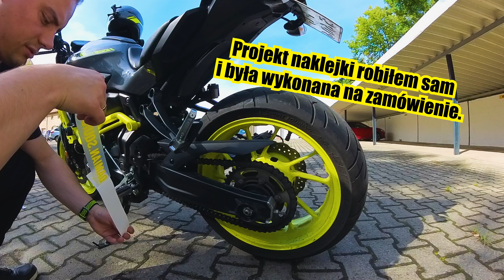Naklejam naklejki na motocykl - Szybko, zwięźle i na temat [Moto Vlog]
Szybko, zwięźle i na temat. Krótki vlog z naklejania naklejek na motocykl. Emocje jak na grzybobraniu. Szału nie ma, ale filmik jest 😜

🏍️ Motocykl: Yamaha MT-07 Moto Cage
Wydech: SC Project Balck Edition
Kask: SHOEI NXR Parameter TC3
Kamera: Insta 360x3

©️ Copyright Damian "Squiddy" Walęciuk